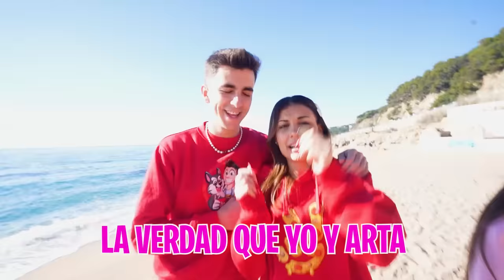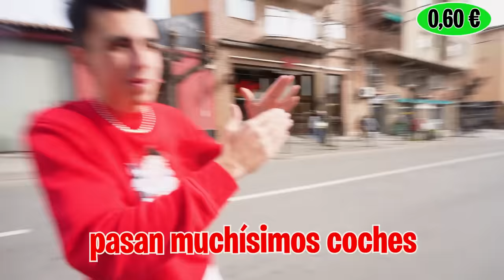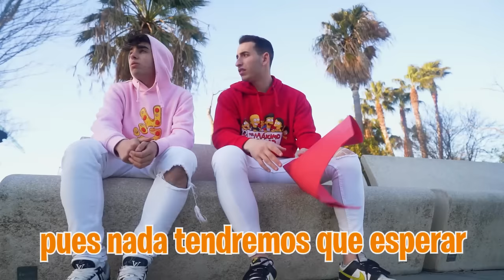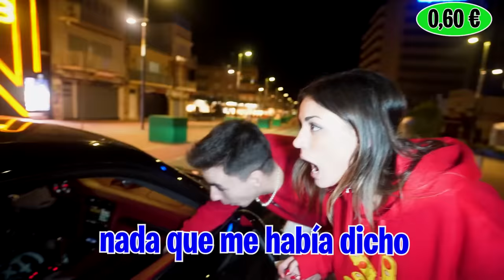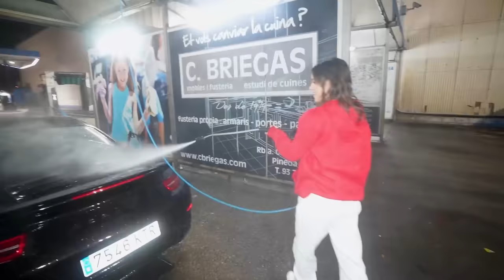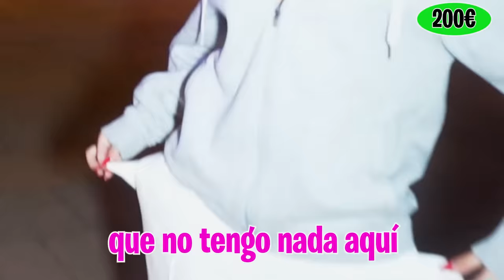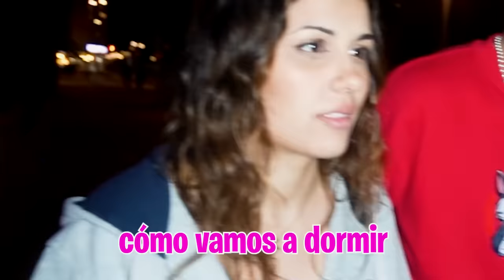SOBREVIVIENDO 24 HORAS EN LA CALLE SIN DINERO…*pasa esto*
Hoy vamos a sobrevivir todo el día sin dinero, ¿Qué es lo que hará la Máximo Squad para sobrevivir durante todo el día?